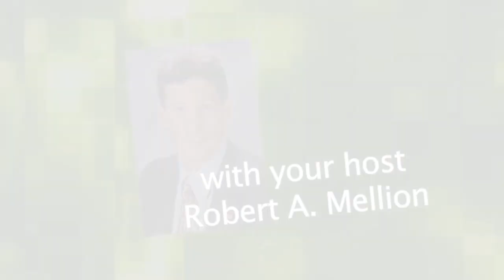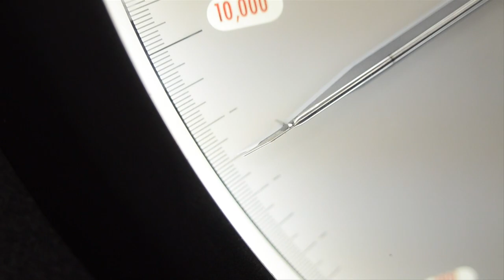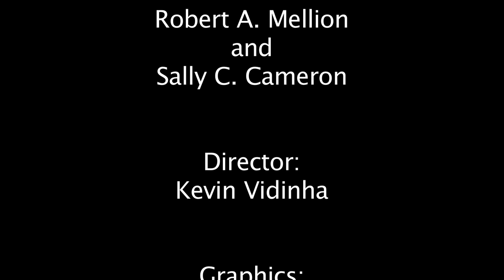Workforce Connection: Workforce Education Institute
Workforce Connection episode featuring the Bristol Community College Workforce Education Institute.